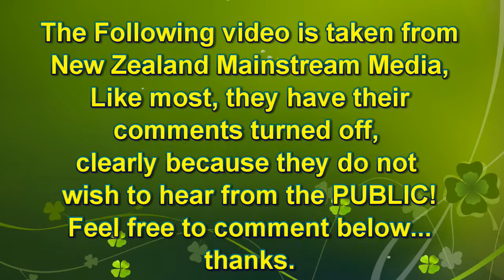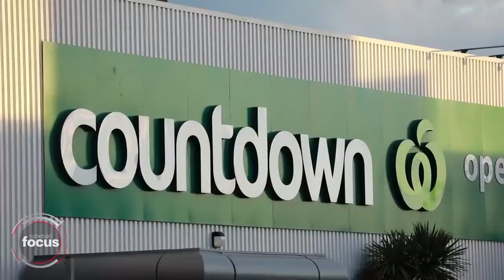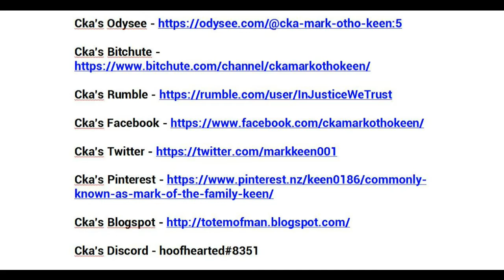IJWT - Eye Witness to New Lynn Knife Attack Ross Tomlinson - Recalls attack at Countdown New Lynn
Kiwibank
M KEEN
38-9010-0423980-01